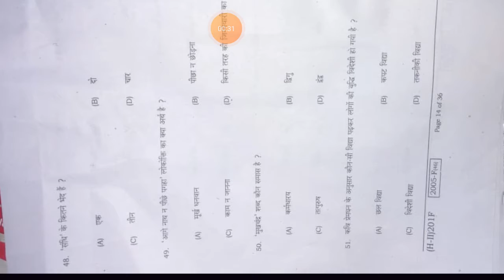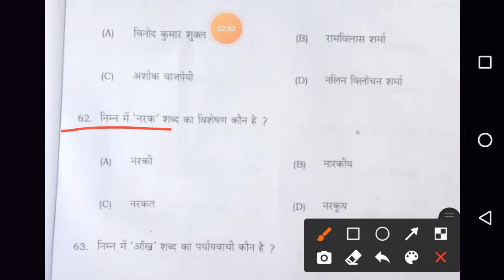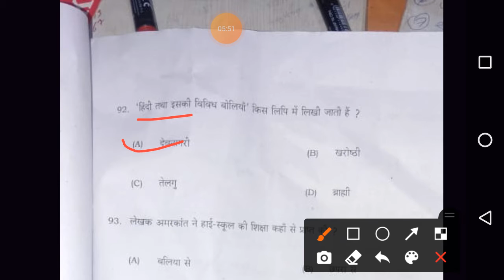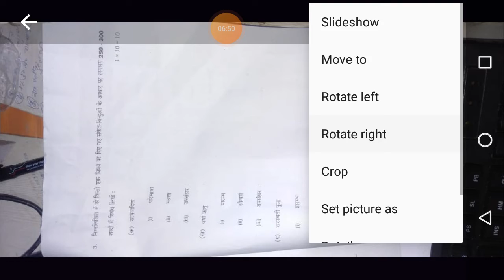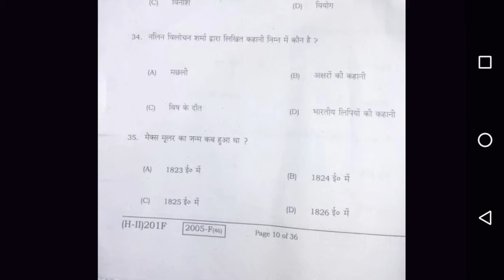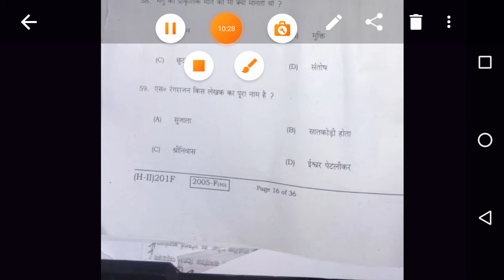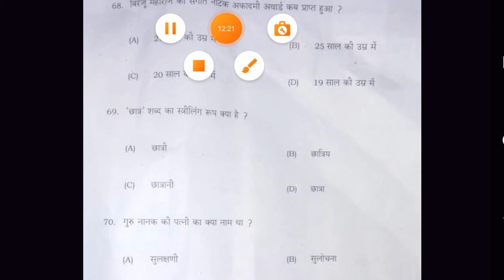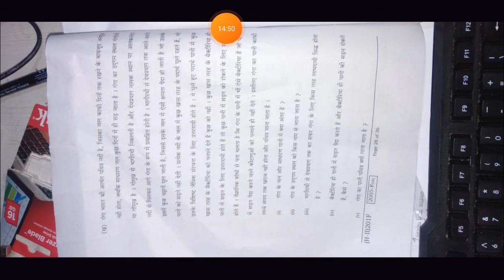Hindi, Answer key, set-A,B,C,D,E,F,G,H,I,J, 2021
Bihar board matric class-10th VVI objectives questions 2019.